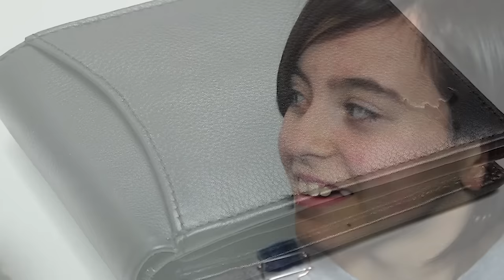Living on the streets, she found her photo in a millionaire's wallet!